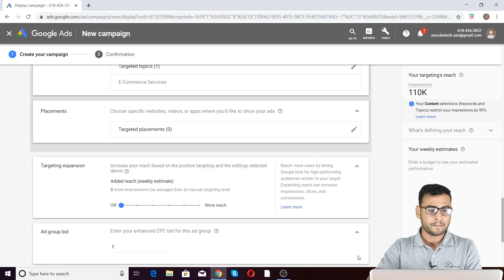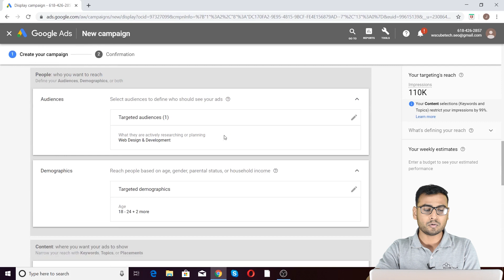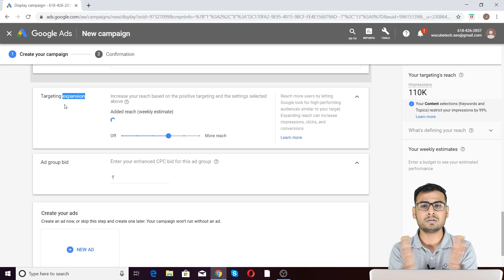Targeting Expansion in Google Ads - Complete Guide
In this video, learn Targeting Expansion in Google Ads - Complete Guide. Find all the videos of the Google Ads Tutorial Course in this playlist